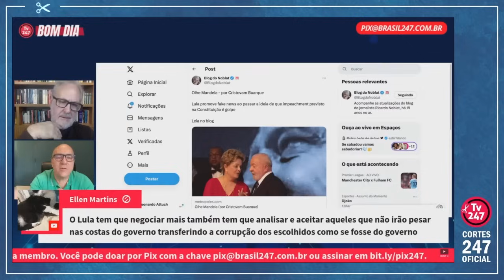"A QUESTÃO DA VAIDADE PESSOAL PESA MUITO EM CRISTOVAM BUARQUE", DIZ JOAQUIM DE CARVALHO | Cortes 247